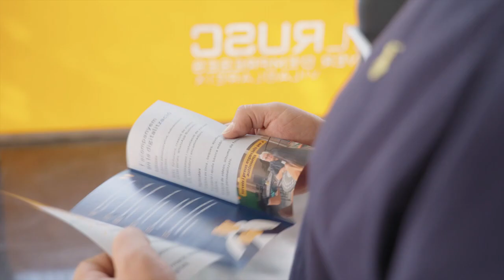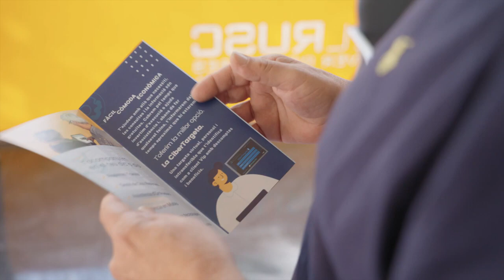«Laboratori digital per a comerços i empreses»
VIlacomerç LAB és un espai de suport a la creació de continguts visuals digitals per comerç i empreses.
Vilacomerç Lab és un projecte singular subvencionat per la Diputació de Girona l'any 2022. El vídeo s'ha realitzat per iniciativa de la DdGi.